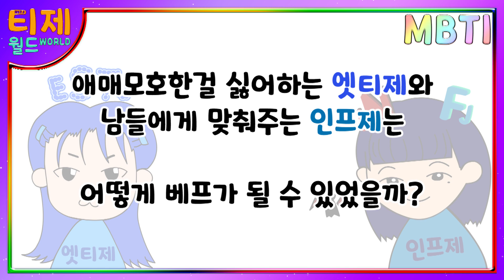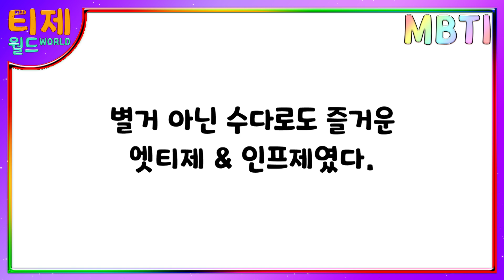[ MBTI ] ESTJ(엣티제)와 INFJ(인프제) - 어떻게 베프가 되었을까?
[재미로 보는 MBTI 일상만화] 18편 - ESTJ(엣티제)와 INFJ(인프제)는 어떻게 베프가 되었을까?

ESTJ INFJ INTJ INFP
엣티제 인프제 인티제 인프피

- 성향은 성향일 뿐, 누구나 친해질 수 있어요 +_+